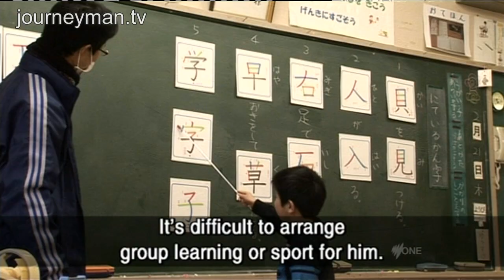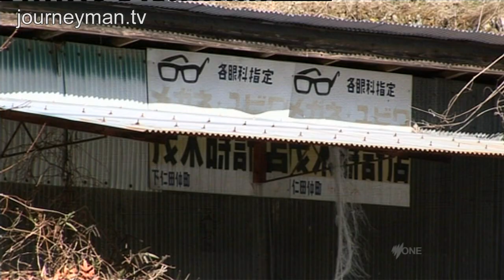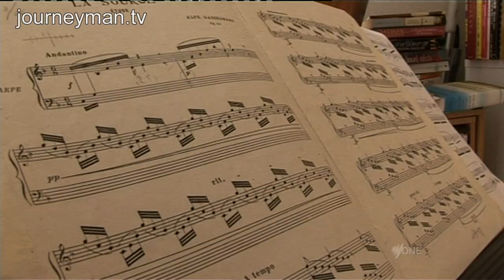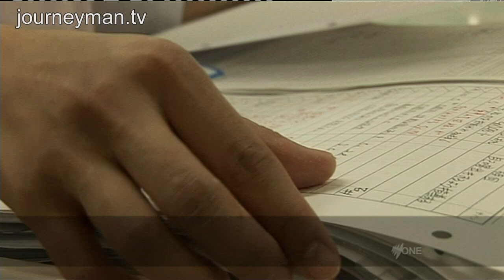Are the Japanese Risking Extinction?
Japan's Baby Drain: With a plummeting birth rate and a rapidly ageing population, Japan is facing an unprecedented population collapse with vast economic, social and political implications. We explore the dangers facing the nation.

In bustling Tokyo, there's little sense of an impending crisis, but Japan is facing a demographic time bomb. "Nobody is having babies. The men aren't as hungry for success or for relationships as they were before", says Kaoru Arai. She epitomises the country's new breed of successful and financially independent women that are putting their career first. "I'm picky, yes. I want it all", she smiles. In a desperate move to pull the birth rate back from the brink, the government is offering cash incentives to encourage singles to partner up and procreate.

Meanwhile, the elderly are being left behind, with no one to look after them. Japan's seemingly xenophobic reluctance to admit foreign workers means that major companies are now racing to develop robots to help fill the void and support its ageing population. Somewhat desperate measures, which reveal how difficult the problem has become for the government to handle. "This situation cannot continue, we know this very well, but it is still not something that is easily solved."